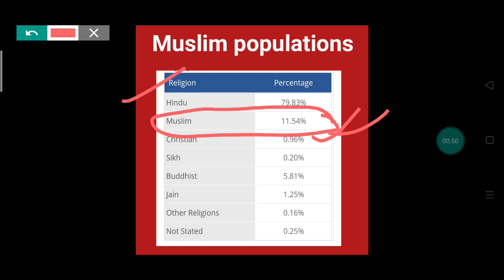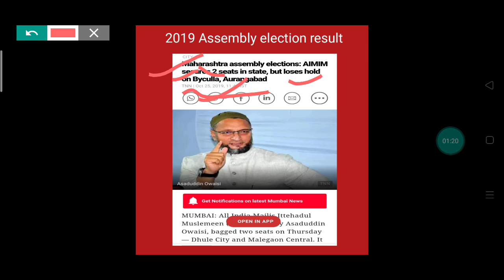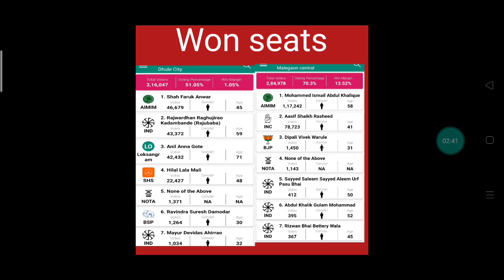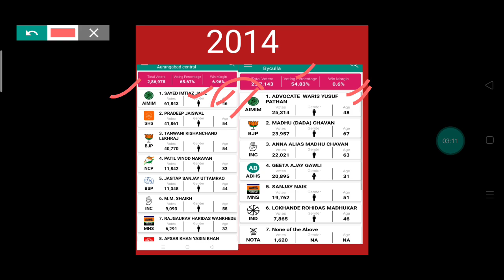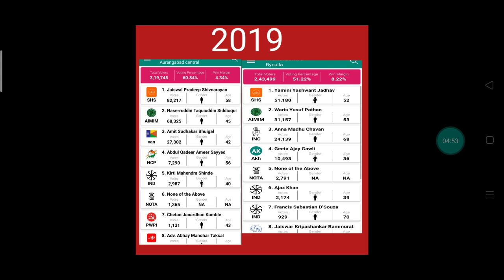मजलिस ने कुछ खोया और कुछ पाया जैसे बात हुई है यहां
AIMIM in Maharashtra
majlis in Maharashtra
asaduddin Owaisi Maharashtra

molana arshad madani pasand karte hai Owaisi ko

कौन कौन है Owaisi के family me

shukriya
Jai Hind.